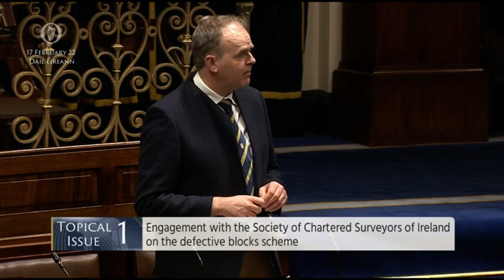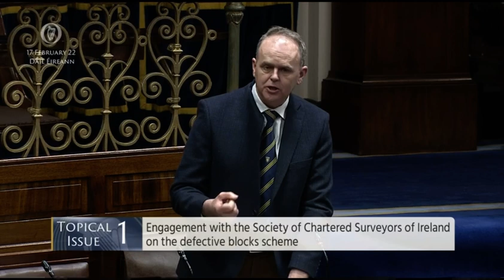Dail hears of many false dawns for Mica homeowners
A Donegal Deputy has warned that there has been many false dawns for Mica homeowners in terms of a Redress scheme.